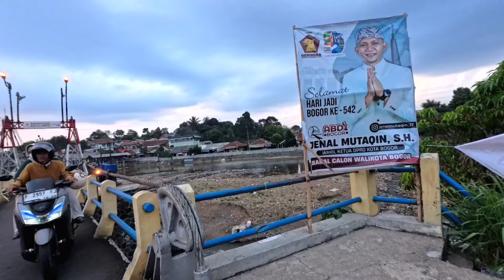Bendungan Katulampa Menyusut, Tanda Dimulainya Kemarau Kering?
Dampak dari musim kemarau aliran sungai bendungan Katulampa mulai menyusut.